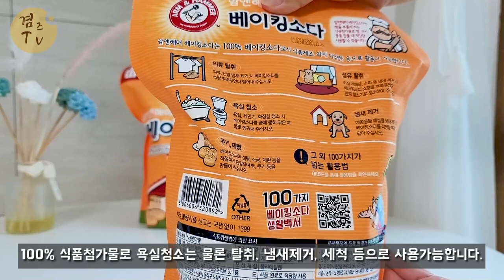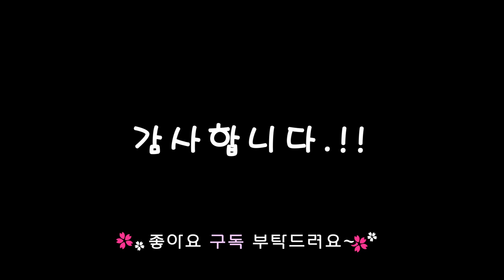유한양행 암앤해머 베이킹소다로 주방후드망 청소끝!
이사하고 얼마만에 청소인지
오랜만에 베이킹소다로 말끔히 청소 했어요.
암앤해머 베이킹소다는 식품첨가물이라 일반 청소 뿐만 아니라
식기등 설거지할때도 유용하게 활용하고 있는데
환경오염도 줄이면서 사용하니 안심이 된다죠~

감사합니다.